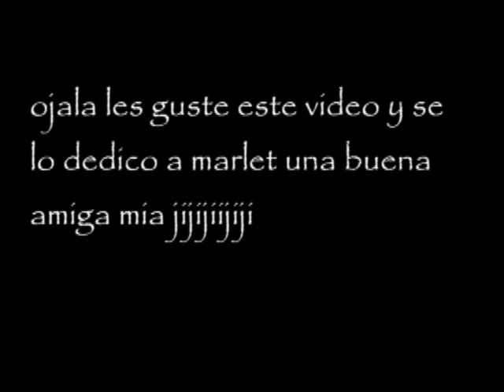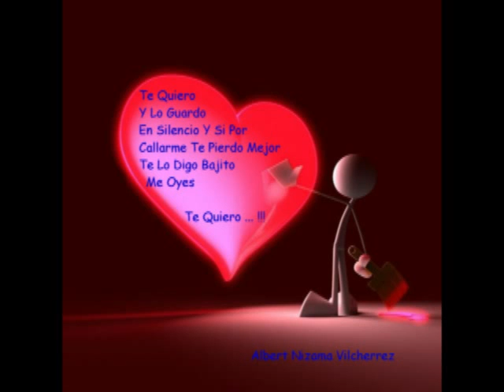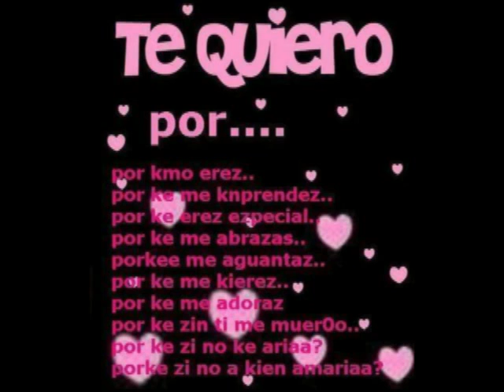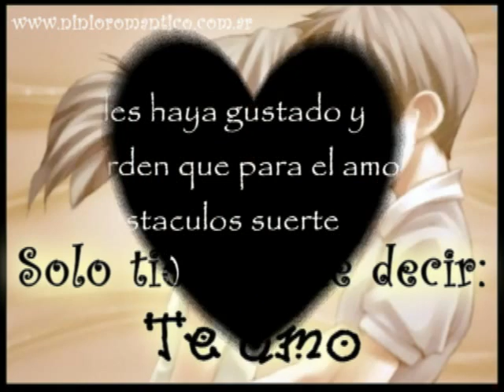vuelve a mi magnate y valentino (remix2)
ojala te guste jijijijijijiji